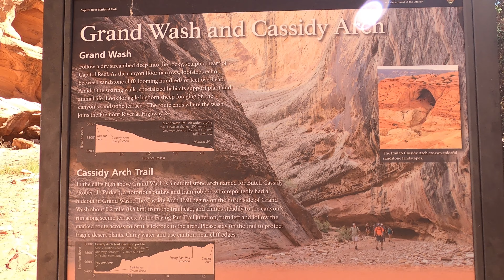그랜드 워시 : 개정본 (캐피톨 리프 국립공원 1) Grand Wash : revised (Capitol Reef National Park 1)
여행을 좋아하세요?  보고 싶은 곳, 경험하고 싶은 것이 너무 많죠. 그런데 여러 이유로 원하는 여행을 떠나기도 쉽진 않죠?  미국의 국립공원만이라도 먼저 다 볼 수 있다면 어떨까요?  그런 분들을 염두에 두고 이 채널을 만들었습니다.  그 자리에 마치 내가 있는 것처럼,  내가 직접 걷고 보는 것처럼, 한 장소를 자세히 보여주고 풍부한 설명을 곁들여 실제 알고 느낄 수 있는 영상을 만들려 노력했습니다. 북미의 국립공원, 국가 기념물, 국유림 등등 가볼만 한 곳  하나 하나 마다 여러편으로 나누어 자세히 보여드립니다.

각 공원의 트레일(15km 안팎)을 하나 하나 보여드립니다. 미국에 직접 안 오시더라도 제대로 보실 수 있도록 노력했습니다. 미국에 사신다면 앞으로 여행하실 때 어디를 가 보실지, 그 많은 트레일 중 어디부터 보아야 할 지 결정하는 데 도움이 될 것입니다. 이미 다녀오신 분들에겐 아름다운 회상에 젖어 볼 수 있을 것입니다.

동영상이 도움이 되셨다면 좋아요/구독 버튼을 눌러주시고 댓글도 남겨 주시면 더 감사하겠습니다.